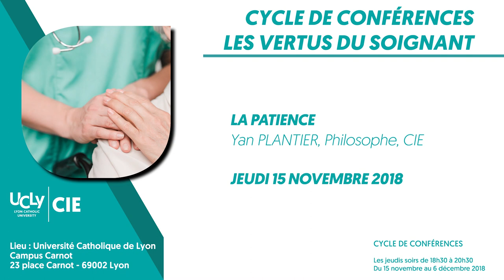La patience - Yan PLANTIER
Première conférence du cycle Les vertus du soignant du Centre Interdisciplinaire d'Éthique avec Yan Plantier, philosophe et psychanalyste, le jeudi 15 novembre 2018